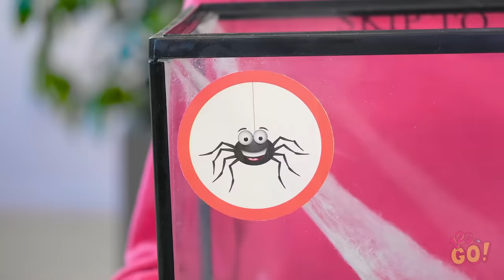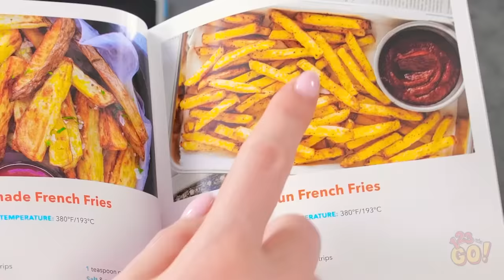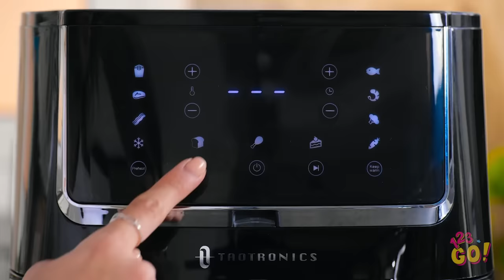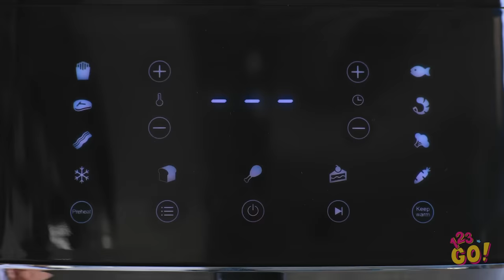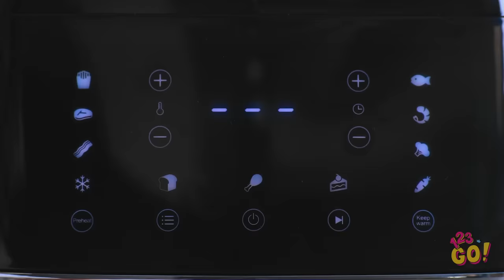SMART FAST FOOD HACKS || Cool Food Hacks We Found On Tik Tok by 123 GO!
So you’re not a world-renowned chef. But maybe you just don’t have the right tools.

Don’t worry, we’ll show you how to get things cooking. Think you could use some of these Tik Tok cooking hacks?

Perhaps it's due time to get your own air fryer by TaoTronics!